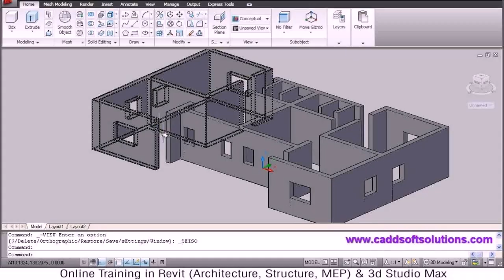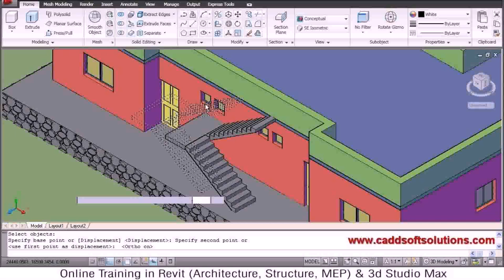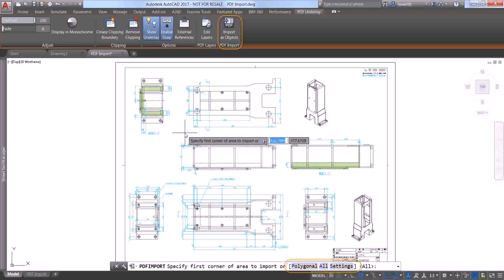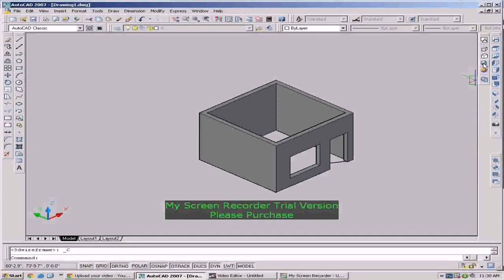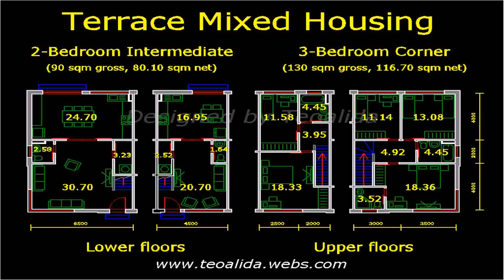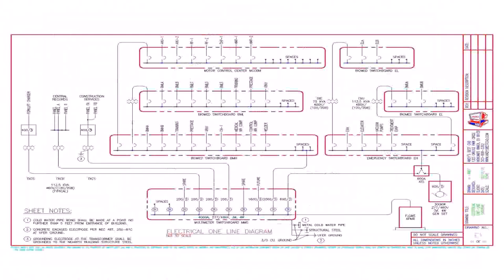Draw House Plan Autocad 2007 (see description)